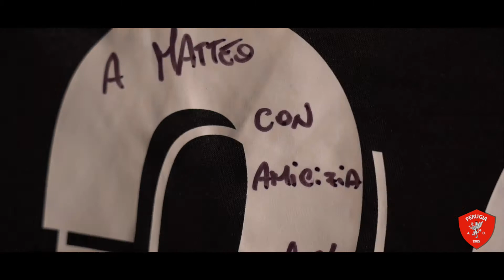Peruginità: la storia di Matteo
🎁 Abbiamo fatto un regalo di compleanno ad un nostro grande tifoso
🤔 Marcello, ne sai qualcosa?
🎥 Grazie Loffredo Studios